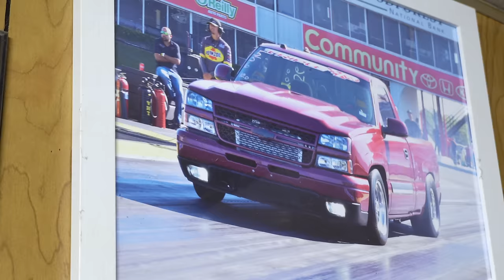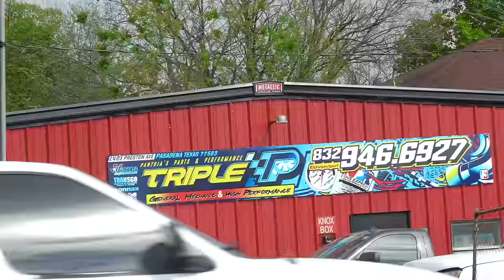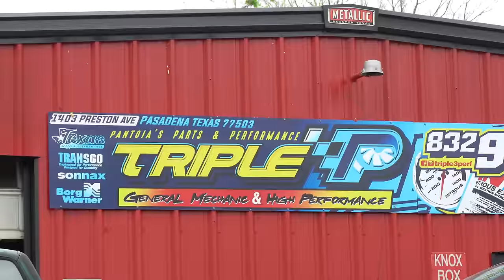What Broke On One Of The Fastest SS Clones In The COUNTRY !!!